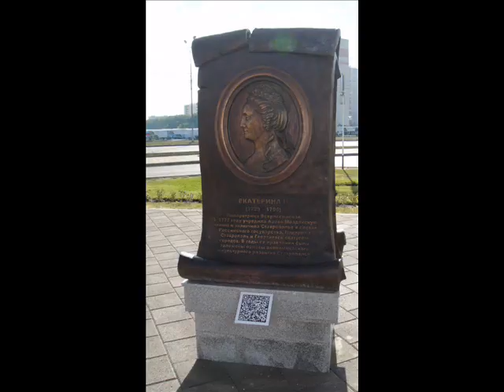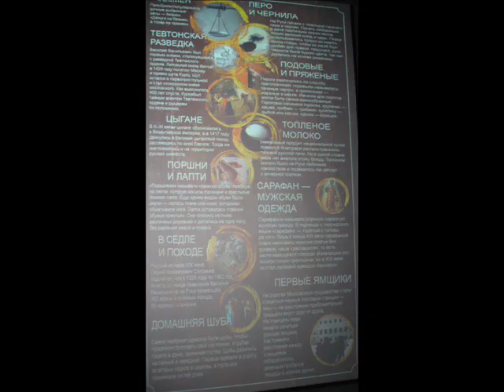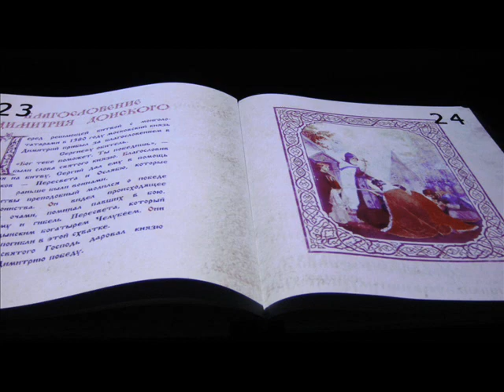Экскурсия в музейно-выставочный комплекс "Россия - Моя история"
6 октября 2017 года читатели Ставропольской краевой библиотеки для слепых и слабовидящих имени  В. Маяковского посетили музейно-выставочный комплекс "Россия - моя история", недавно открывшийся в Ставрополе.

Сначала было ощущение, что мы отправились на машине времени в прошлое. Все исторические персонажи из учебников истории буквально оживали одним движением руки. Мы прошлись ''по воде'', наблюдали за сражениями, вернулись во времена СССР, поучаствовали в конкурсах и даже спели ''Взвейтесь кострами...''. Больше всего экскурсантам понравился интерактивный стол, на котором сушёная рыба пела ''Губит людей не пиво...''. И, конечно, книги с появляющимися картинками.

Накопившаяся усталость от обилия информации и насыщенность современными технологиями вызвала ощущение, что мы попали в будущее. Жаль, что в нашем детстве не было такого музея!

Музейно-выставочный комплекс "Россия - Моя история" весь посмотреть за один день нереально. Поэтому мы вернёмся сюда опять - за новыми впечатлениями! Благодарим экскурсовода Римму за интереснейшее погружение в историю.